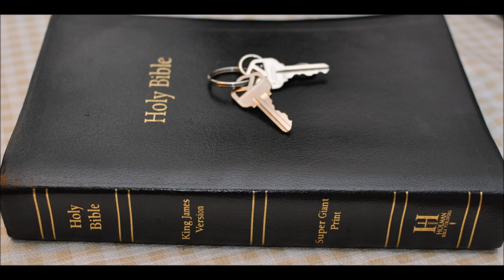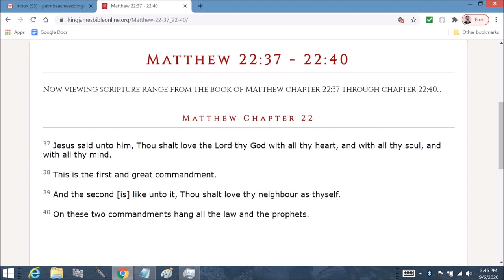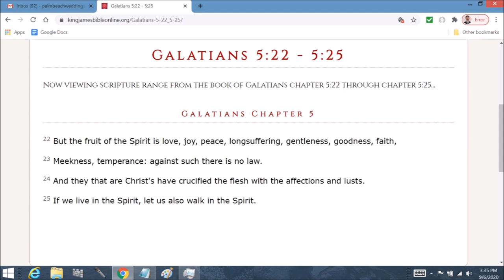Ezekiel 4 Siege of Jerusalem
Ezekiel  Chapter 4  1 Thou also, son of man, take thee a tile, and lay it before thee, and pourtray upon it the city, even Jerusalem:

2 And lay siege against it, and build a fort against it, and cast a mount against it; set the camp also against it, and set battering rams against it round about.

3 Moreover take thou unto thee an iron pan, and set it for a wall of iron between thee and the city: and set thy face against it, and it shall be besieged, and thou shalt lay siege against it. This shall be a sign to the house of Israel.

4 Lie thou also upon thy left side, and lay the iniquity of the house of Israel upon it: according to the number of the days that thou shalt lie upon it thou shalt bear their iniquity.

5 For I have laid upon thee the years of their iniquity, according to the number of the days, three hundred and ninety days: so shalt thou bear the iniquity of the house of Israel.

6 And when thou hast accomplished them, lie again on thy right side, and thou shalt bear the iniquity of the house of Judah forty days: I have appointed thee each day for a year.

7 Therefore thou shalt set thy face toward the siege of Jerusalem, and thine arm shall be uncovered, and thou shalt prophesy against it.

8 And, behold, I will lay bands upon thee, and thou shalt not turn thee from one side to another, till thou hast ended the days of thy siege.

9 Take thou also unto thee wheat, and barley, and beans, and lentiles, and millet, and fitches, and put them in one vessel, and make thee bread thereof, according to the number of the days that thou shalt lie upon thy side, three hundred and ninety days shalt thou eat thereof.

10 And thy meat which thou shalt eat shall be by weight, twenty shekels a day: from time to time shalt thou eat it.

11 Thou shalt drink also water by measure, the sixth part of an hin: from time to time shalt thou drink.

12 And thou shalt eat it as barley cakes, and thou shalt bake it with dung that cometh out of man, in their sight.

13 And the LORD said, Even thus shall the children of Israel eat their defiled bread among the Gentiles, whither I will drive them.

14 Then said I, Ah Lord GOD! behold, my soul hath not been polluted: for from my youth up even till now have I not eaten of that which dieth of itself, or is torn in pieces; neither came there abominable flesh into my mouth.

15 Then he said unto me, Lo, I have given thee cow's dung for man's dung, and thou shalt prepare thy bread therewith.

16 Moreover he said unto me, Son of man, behold, I will break the staff of bread in Jerusalem: and they shall eat bread by weight, and with care; and they shall drink water by measure, and with astonishment:

17 That they may want bread and water, and be astonied one with another, and consume away for their iniquity.